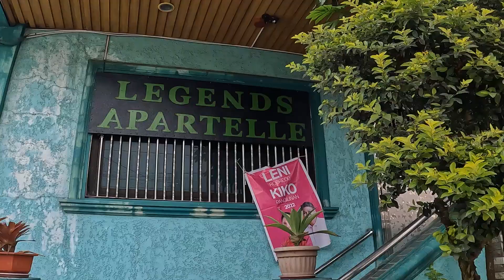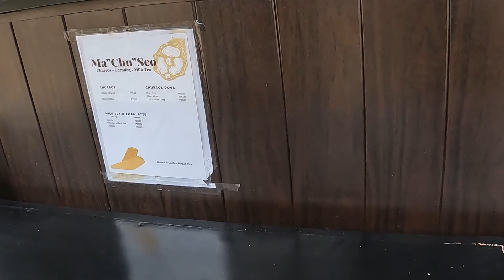Baguio Adventure 2022 // Nawala ang drone!!! - House Caraan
Baguio has been one of the destination we had on our bucket list as a family for a long time. We all know about the cool weather, the beautiful sceneries, the strawberries and the fun places you can go to. Perfect for family trip and adventures.

Check out our trip and you may actually get some cool tips and tricks and get a glimpse of what you can experience too.